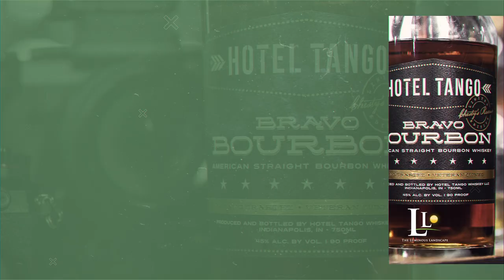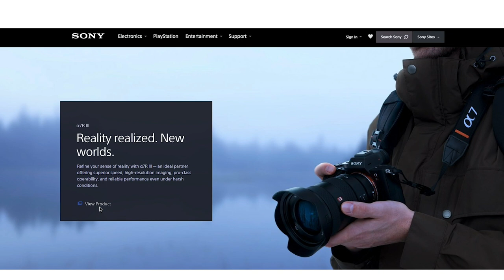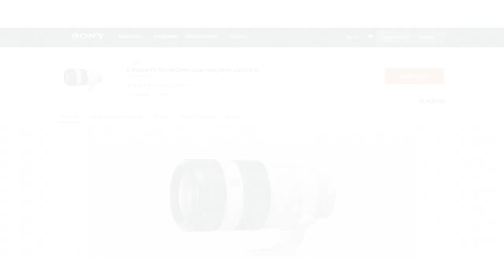On The Rocks – EP001 – The Photography Industry Today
EP001: The Photography Industry Today
Kevin, Jody and Phil discuss the camera industry today and make some speculations on the future.

Hosted by Kevin Raber, Jody Grober and Phil Gibson

Your vision. Your camera store.

Audio by Dave Sprinkle
Making music and making musicians better.

Recorded at Hotel Tango Great experiences crafted daily.

Special ThanksMeredith Reinker
Debra Fadely-Raber
The Box Dream here. Create here. Produce here.

Are you looking for a new camera or lens or even a used one?

Luminous-Landscape is one of the oldest and most visited websites for photography enthusiasts on the internet.  It is a membership site with over 5600 articles, videos, reviews and tutorials.  The yearly membership is $12.00 USD.